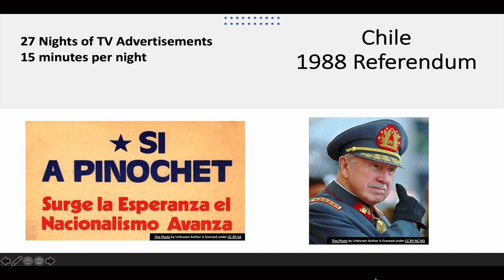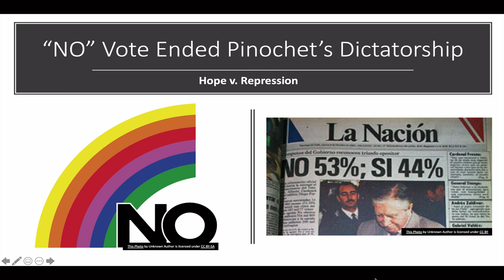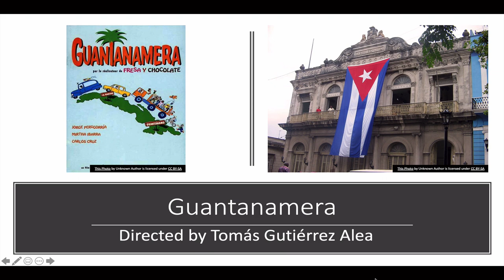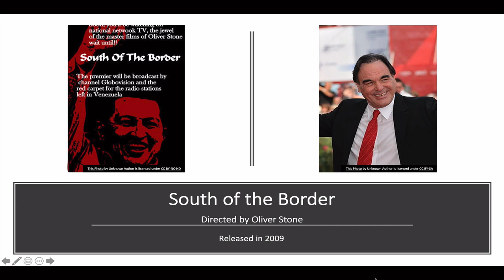Teach With Movies: Modern Latin America